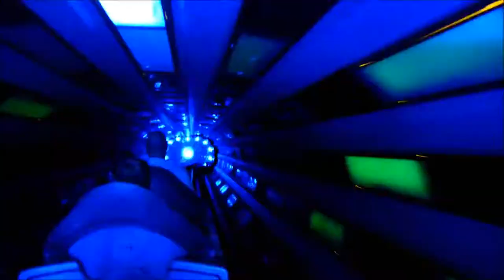disney world rides|Disney World Space Mountain Tunnel And Ascent|Fortunatesystems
Animal,Kingdom,orlando,florida,Mickey's,Jammin',Jungle,Parade,walt,disney world